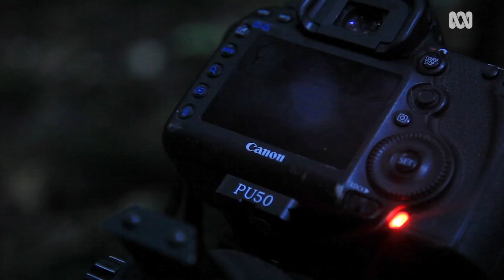Fungi timelapse photography by Planet Earth II's Steve Axford 🍄📷 | ABC Australia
This is a critically endangered rainforest and Australian naturalist Stephen Axford is on the hunt for his favourite photographic subject.

It’s hidden in the leaf litter and rotting logs … he’s looking for fungi.

You might think documenting fungi is a very obscure photographic interest – but the truth is that Axford’s images of mushrooms have captured the imaginations of millions of people all over the world.

These images also attracted the attention of producers at the BBC who’ve showcased some of Axford’s time-lapses in Planet Earth 2 … the latest David Attenborough documentary.

Planet Earth II, possibly the most lavish nature documentary ever made, has catapulted the images taken by fungi photographer Steve Axford from the forest floor to the world.

Axford started photographing rainforests around Lismore, on the NSW North Coast, about 10 years ago, and in retirement, the hobby became an obsession.

The next step for Axford was to find a way to create time lapses of his fungi beauties showing the life cycles of the mushrooms.

"I had a spare shower which I thought the fungus would grow quite well in so I could bring logs in and put them in the shower and the fungus could grow and I could take time-lapse," Axford said.

"Well I did that and it worked brilliantly and things have just grown from there."

Produced by:
Catherine Marciniak.